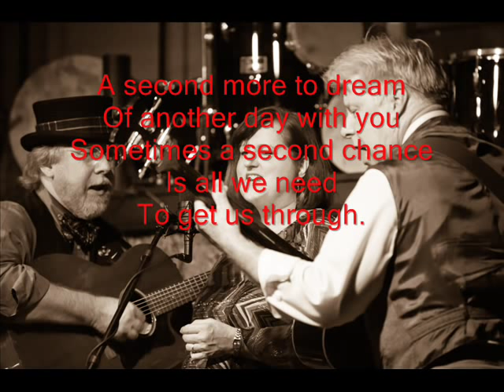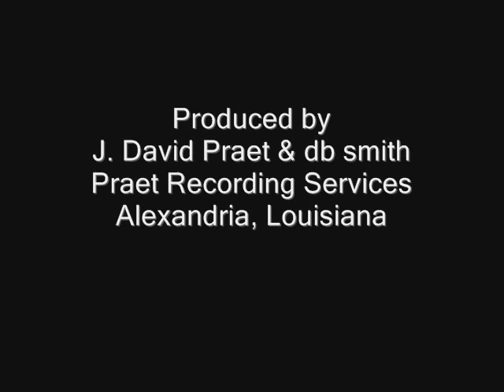SMITHFIELD FAIR: A Second Cup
First single from the 28th Smithfield Fair album - Stick, Brick & Mortar (Stevenson Productions SP901922), written by Jan & db Smith.

The leaves changed and time changed
The clock fell back at 2
And we fell back in love
I got a second chance with you.
A second cup of coffee - A second more of you
A second chance was chance enough
To get me back to you.
A second more to dream of another day with you
Sometimes a second chance is all we need
To get through

Morning - came late with another dream or two
And in a hazy fog of bliss and you
My crazy dream came true
To get us through.